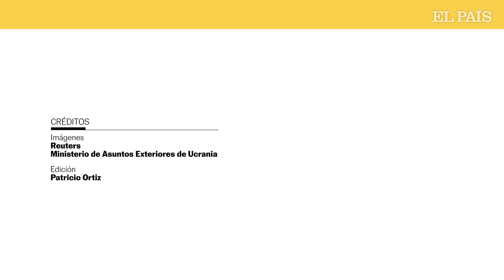GUERRA en UCRANIA | La EVACUACIÓN de civiles en el CORREDOR HUMANITARIO de Sumi | EL PAÍS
En Ucrania, tras tres días de compromisos incumplidos de un alto el fuego, el estruendo de las armas ha cesado este martes para permitir la apertura de corredores humanitarios, previamente pactados por Kiev y Moscú, que ofrezcan una salida segura a los habitantes de las ciudades asediadas de Sumi (noreste) e Irpin (a 25 kilómetros de Kiev). Sendos grupos de personas han logrado escapar de esas dos urbes a las nueve de la mañana de este martes, según ha confirmado Oleksi Kuleba, gobernador de la región de Kiev, que ha precisado que la evacuación de civiles proseguirá hasta la caída de la noche. En este vídeo puede ver el éxodo en autobuses del primer grupo de residentes de Sumi.